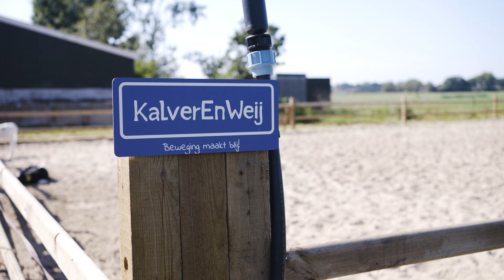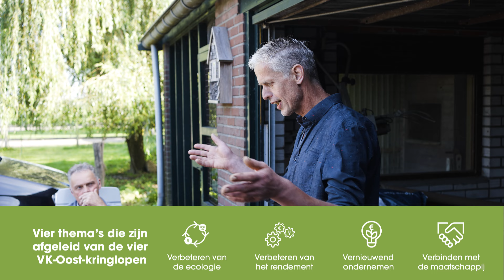VK-Oost Loeren bij de Boeren 2023 - Melkveehouder Hans Reinders aan het woord.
De derde editie van Loeren bij de Boeren van VK-Oost (voorheen VKA) vond plaats op 15 september 2023. Tien melkveebedrijven, waaronder het bedrijf van Hans Reinders in Angerlo in openden hun deuren voor een excursie. Het thema op dit bedrijf was 'verbeteren van het rendement.' Leren van elkaar, ontmoeting en het uitwisselen van kennis stonden centraal tijdens Loeren bij de Boeren.
Reinders vertelde onder andere over zijn KalverEnWeij, waarbij kalveren in groepshuisvesting buiten gehouden worden.